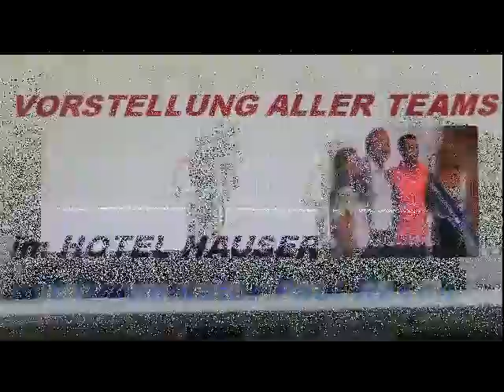Welser Innenstadt Radkriterium19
Mit Superstar Vincenzo Nibali hatte das 21. Raiffeisen-Innenstadt-Kriterium in Wels am 31. Juli 2019 einen Glückstreffer gelandet. Charmant und offen für alle Fragen vor dem Rennen und dann in bester Laune beim Rennen, in dem er nur dem einheimischen Felix Großschartner im Zielsprint unterlag, der gerade frisch von einem Höhentraining kam. Ein perfekter Sportspektakel mit Cheforganisator Paul Resch. Kompliment an alle, die an diesem sportlichen Höhepunkt beteiligt waren. Hier einige filmische Impressionen der anderen Art. So verlief der späte Nachmittag auf dem Blickwinkel der Zuschauer...